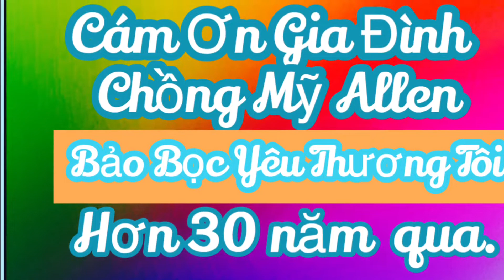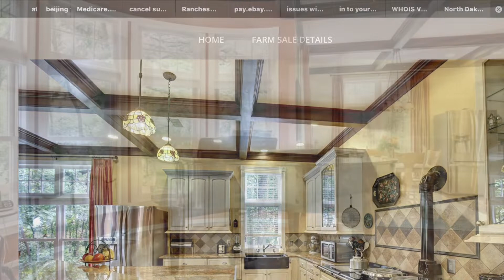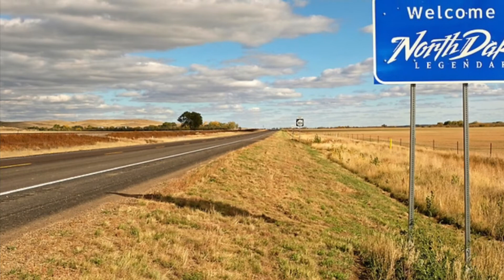Vợ Chồng Mỹ Việt Về Thăm Gia Đình Chồng Tại North Dakota USA. - Visiting My In-Law